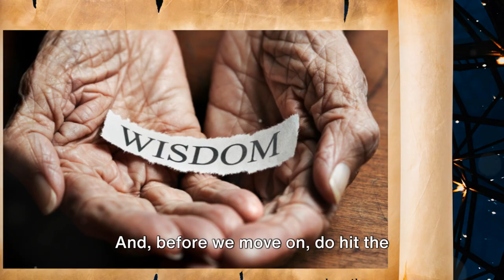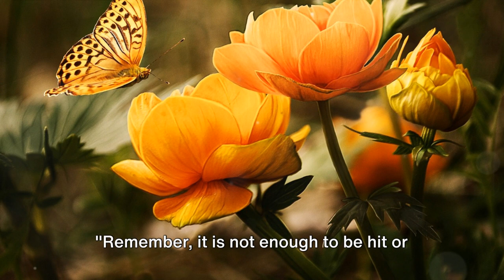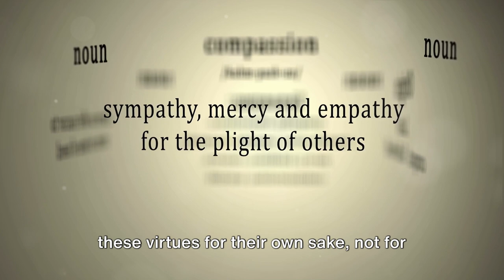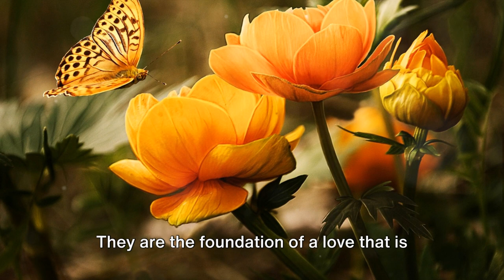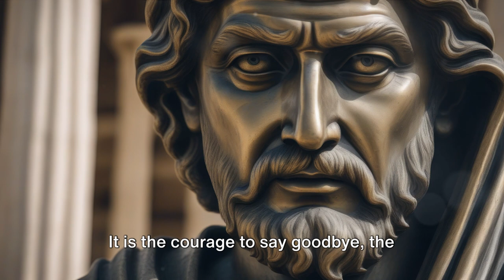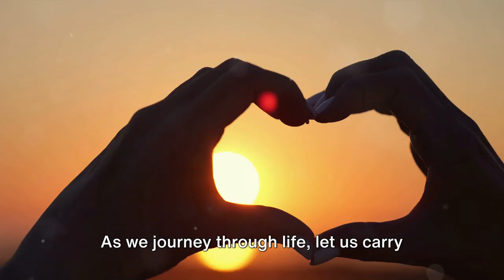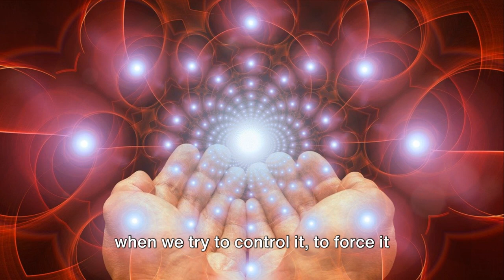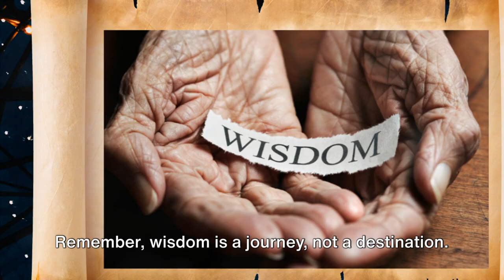FINDING PEACE: Why NEVER TO CHASE LOVE: A Stoic Guide to Inner Harmony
Join us as we look into the profound wisdom of Stoicism on our channel as we uncover the compelling reasons why Stoics advocate Why NOT CHASING LOVE Leads to Inner Harmony.  Enjoy the parallel of gaining wisdom via learning about how a butterfly lives!  Explore how Stoic principles offer invaluable insights into cultivating authentic relationships and finding fulfillment without resorting to coercion or pursuit. Join us as we unravel the timeless teachings of Stoicism and discover how they can transform your approach to love and relationships.

We are a collection of the wisdom, insights, and perspectives from different historical periods or generations. We inspire  through stories and more by gathering voices from the past and accumulated knowledge, experiences, and teachings of various eras.  we research and present the enduring nature of wisdom that transcends time and continues to resonate across generations.  That is our focus.
 We present timeless and universal truths that have been passed down through history.